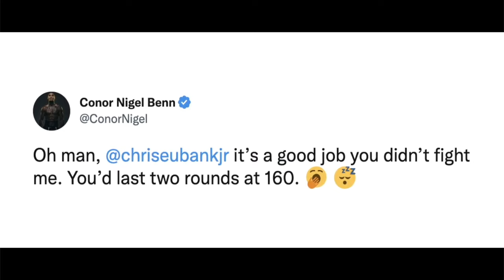Connor Benn vs Chris Eubank Jr - THE RIVALRY CONTINUES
Connor Benn vs Chris Eubank Jr is still a great fight that should be made, a great rivalry between two English boxers. How long will it take for the fans to get to see Connor Benn vs Chris Eubank Jr? As the rivalry continues, who will come out on top when the fight happens?

Music  🎵
 Credits:
     Link to Video:

 • No Copyright Epic Teaser Trailer Back...